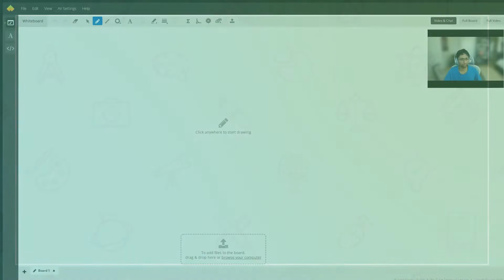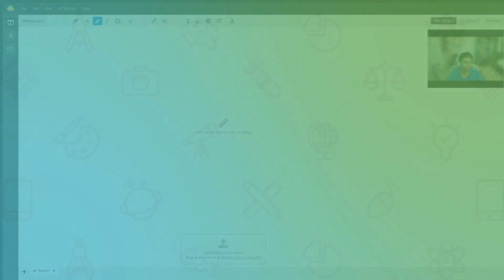Is there non-breathable oxygen on other planets?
Question: Can Oxygen O (not O2) be found on other planets?
In Elementary terms, can oxygen that is not in breathable form be found within compounds on other planets?

Answered By:

Hussayn M.
Calculus Tutor of all ages and of students with learning disabilities